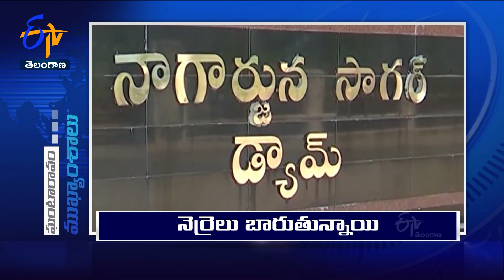12 NOON | 11th September '2023 | Ghantaravam | News Headlines | ETV Telangana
11th September '2023  | 12 NOON | Ghantaravam | News Headlines | ETV Telangana